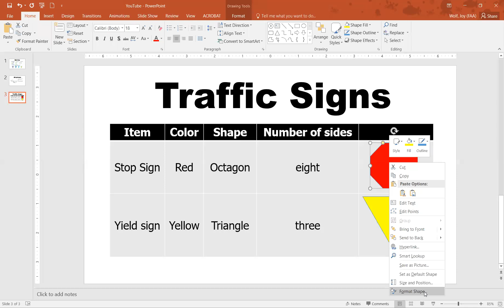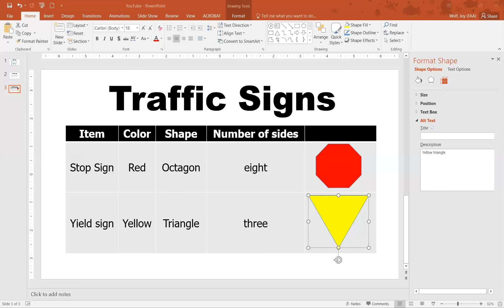How to add alternate text to shapes in a PowerPoint Presentation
How to add alternate text to shapesin a PowerPoint Presentation